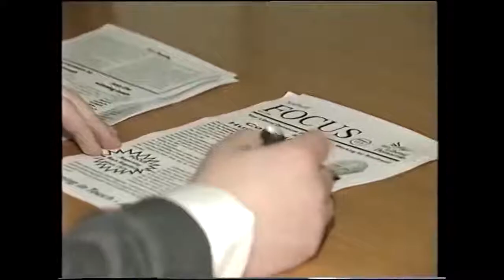Fiona Jones convicted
On 19 March 1999, the Labour MP for Newark Fiona Jones was convicted (alongside her election agent, Des Whicher) at the Crown Court at Nottingham of making a false declaration of election expenses, contrary to s. 82 (6) of the Representation of the People Act 1983. As this offence was a corrupt practice, she was also disqualified from serving as a Member of Parliament.

Here is John Kampfner's report on that evening's Nine'o'clock News about the conviction. It is important to report that the Court of Appeal, Criminal Division, found on 22 April that both of the grounds on which the prosecution relied to be capable of supporting a conviction, and therefore quashed it as unsafe.